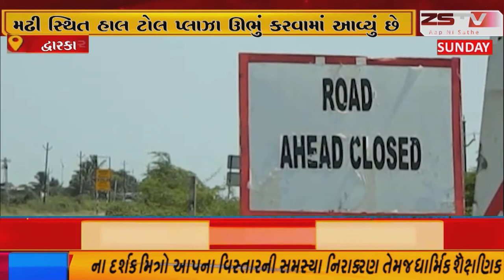દ્વારકા સોમનાથને જોડતા અતિ મહત્વના નેશનલ હાઈવે માર્ગ પર ઓખા મઢી સ્થિત હાલ ટોલ પ્લાઝા